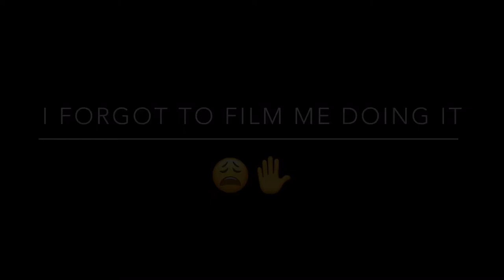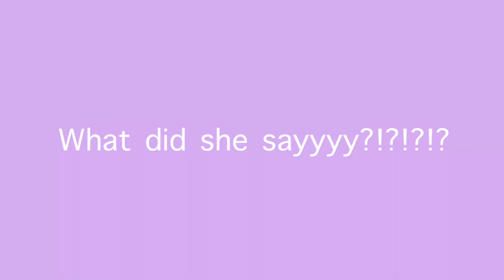We hit 100 subs!!! (Baking a cake to celebrate) - Sara Tincu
Read me!

I am over the moon and very excited!
I know he cake looks terrible but it’s about the meaning, right? And the fact I have more subscribers than the people in my class blows my mind!!

Bye xxx - Sara Tincu

Intro: my friend Zoya

Editing : Sara Tincu (me)

Filming: Sara Tincu (me)  and  my mum